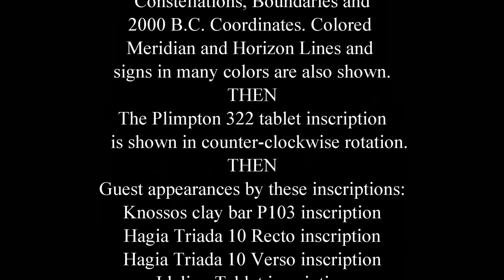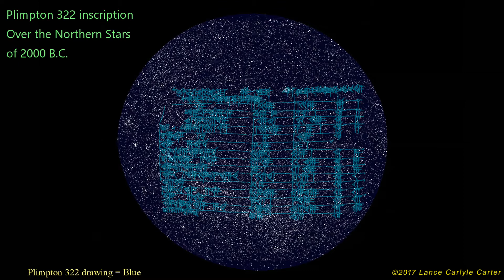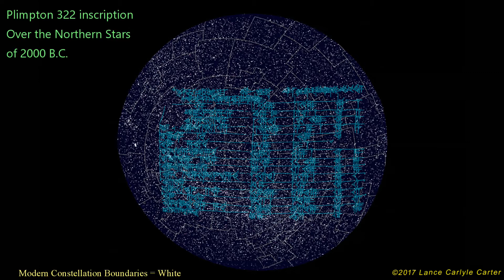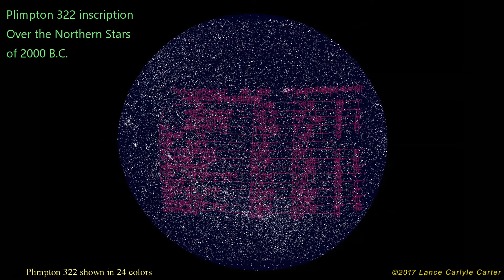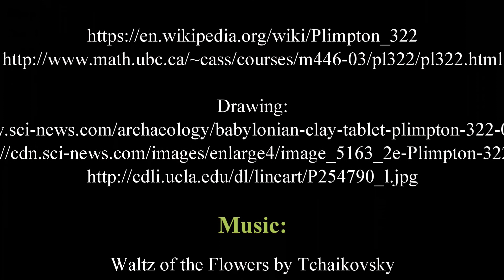Archeoastronomy Animations: Plimpton 322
Abstract: The Plimpton 322 cuneiform tablet inscription appears to have been written in the heavens by drawing connecting lines between circumpolar stars where it could be seen and memorized. Plimpton  322 follows the astronomical text format of documents used by the temple and palace administrators of ancient Larsa.

The Plimpton 322 tablet inscription is shown over the Northern Sky
of 2000 B.C. with modern Constellations, Boundaries and 2000 B.C. Coordinates. Colored Meridian and Horizon Lines and signs in many colors are also shown.
THEN
The Plimpton 322 tablet inscription is shown in counter-clockwise rotation.
THEN
Guest appearances by these inscriptions:
Knossos clay bar P103 inscription
Hagia Triada 10 Recto inscription
Hagia Triada 10 Verso inscription
Idalion Tablet inscription
Khirbet Qeiyafa ostracon inscription
King Ur-Engur gate socket inscription
Linear A Tablet at Chania A. Museum
Nineveh Planisphere inscription
Paestum Silver Disc inscription
Sinai 375a tablet inscription
YBC 7289 inscription
- Lance Carlyle Carter